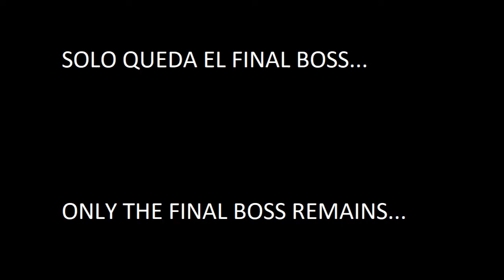I Wanna Kill The Kamilia 3 | Stage 5-3 BOSS: Cyber Area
Maybe the hardest boss of the game... Finally clear!

Holy shit this took me almost 50 hours to beat...

With "only the final boss remains" I mean that the next boss is the final boss... but I still need to beat influka area and M-stage.